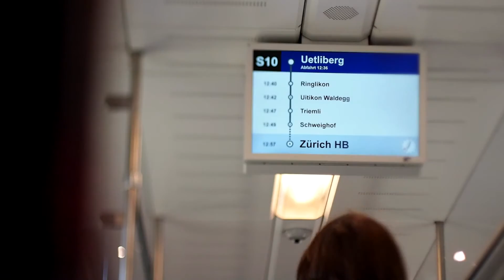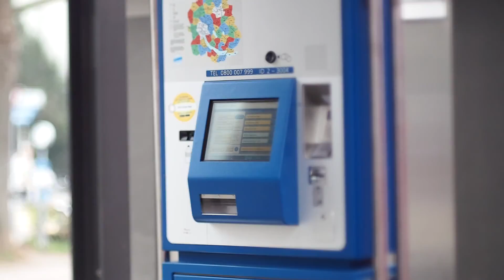foggy days planespotting @ uetliberg & zurich airport okt./dez.2016 part 1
kamera & lens :
olympus om-d e-m5 & Panasonic 100-400mm f/4-6.3
Leica DG Vario-Elmar ASPH. Power O.I.S.
& Minolta MD Rokkor 45mm 1:2 tilt-shift

that is a :

-aviation music video
-aviation wake vortex music video
-plane spotting zurich airport
-PlaneLapse / AirLapse / PlaneMotion / AirMotion/
-PlaneTimeLapse/Plane SlowMotion
-aviation swiss music video
-aviation time lapse music video
-planespotting zurich airport
-planespotting uetliberg
-airportlapse

more video infos :

00:19
sicht vom uetliberg auf zürich über dem nebelmeer
view from uetliberg to zurich
01:02
wake turbulence wake vortex
airbus a321 landing on runway 14 @ zurich airport
01:16
Swiss airbus flies into the fog
01:43
Emirates flagship A380 arrived in zurich
and disappears in the mist
02:20
fog cloud timelapse
02:32
view to the swiss alps
02:56
Uetliberg Station S10
03:46
UTO KULM Ausichtsturm
04:25
swiss avro jumbolino impressive wake turbulence
04:56
foglapse
07:33
Back in the fog